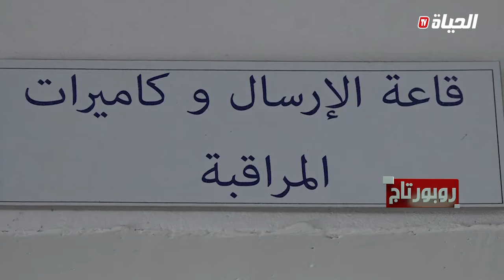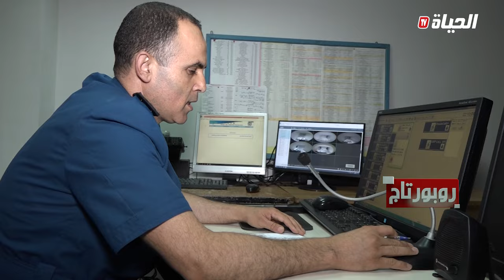روبورتاج l الشرطة الجزائرية ترافق المصطافين ليل نهار